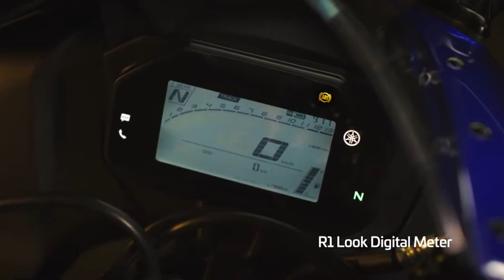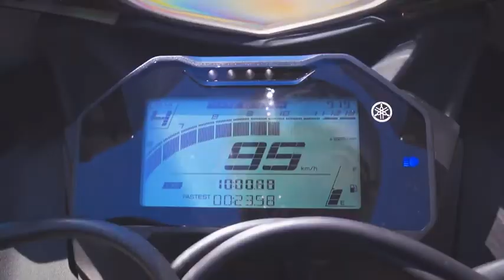Yamaha R15 V4 | R15M Launched Full details is here: R15 Version 4 launched better than R15 V3 ? 🔥🔥🔥